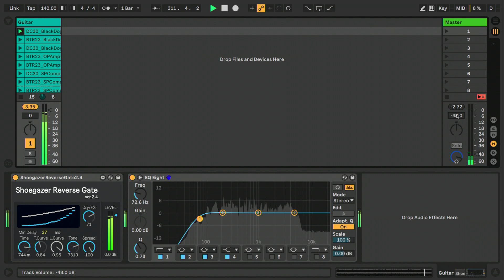Shoegazer Reverse Gatever.2.4 for Ableton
Shoegazer style reverse gate for ableton live M4L audio plugin.
inspired by YAMAHA SPX-90 series algorithm.
Other Plugins.